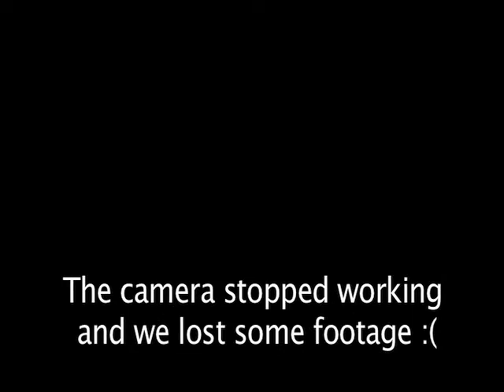SCANDAL PRECAP #1 / SLOWMO THE PROMO FOR EPISODE 302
It's not a REcap... it's a PREcap.

Join  Janice & friends (Sadiqa) as they watch the promo for Scandal Episode 302 and try to figure out what's going to happen!